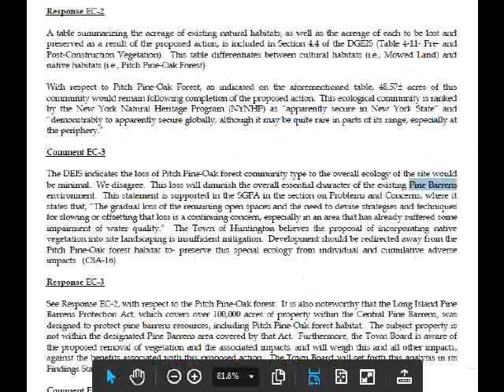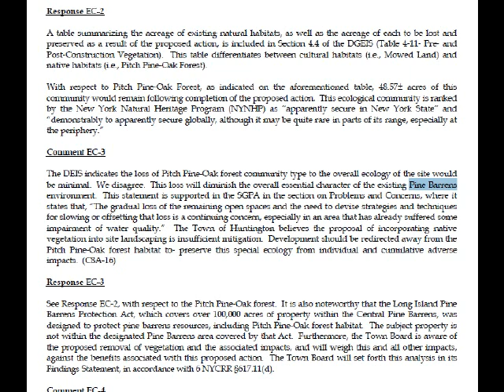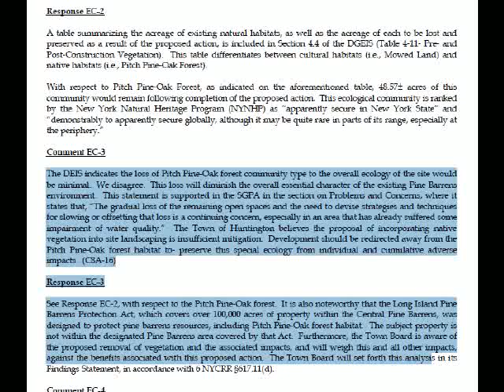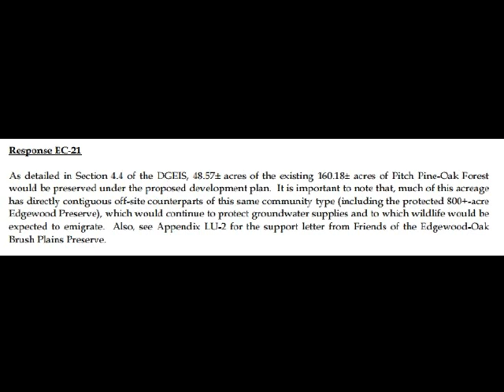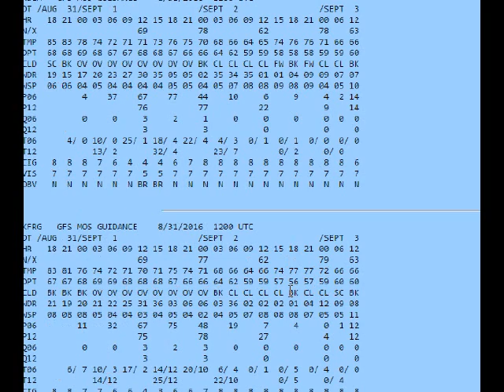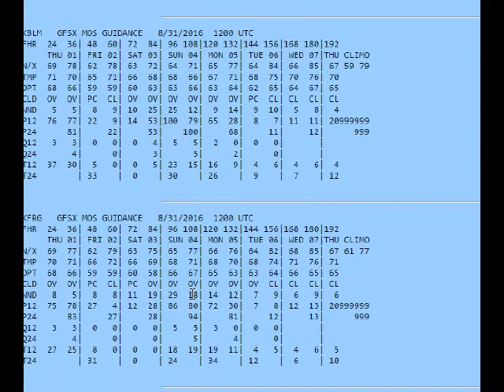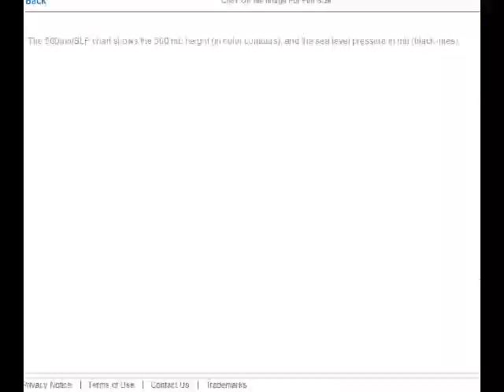Piney News: September 2016 - More Trees To Be Lost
Heartland Town Square project will only preserve a THIRD of the Pine Barrens woodland on the site.

Trees to be removed in Stony Brook for repaving

Developer rejects offer to buy land for preservation in Quogue

Environmental Racism in Brentwood, as park remains closed after 3 years

New trail construction about to start in Wading River

New "Park" at abandoned Middle Island property will mean trees removed

Governor Cuomo kills a Shark!

NICE Bus continues to deteriorate, breakdowns, lack of air conditioning, and safety violations mount.
3 breakdowns in 16 hours in Queens!

Suffolk Transit hearings NEXT week